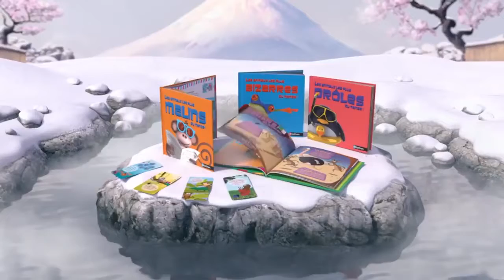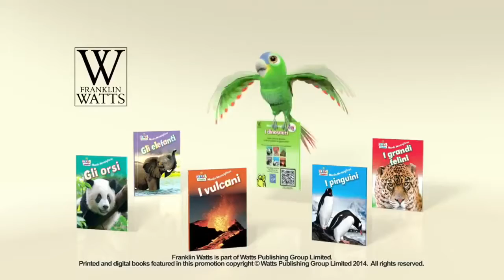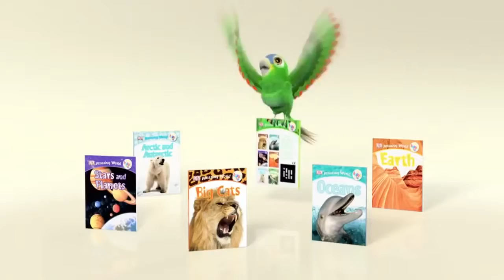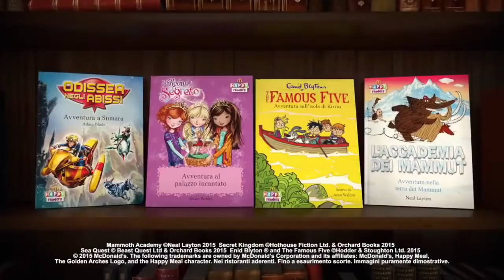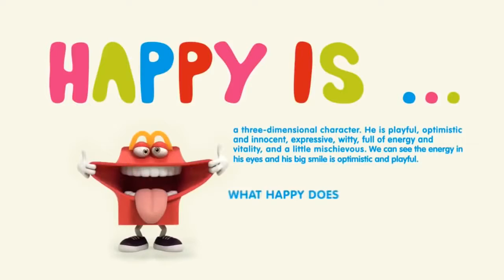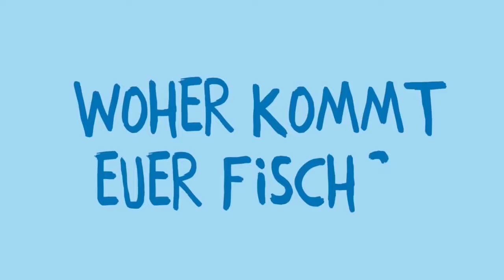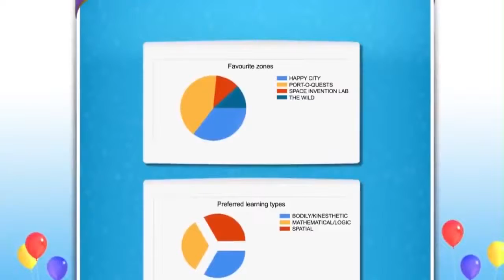Animations 50 Minutes For Kid Happy Meal Best Compilation Comercial Mini Movie 2016 HD 720